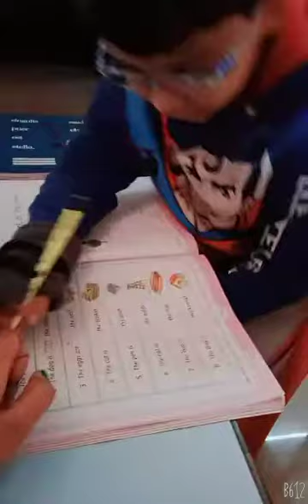part -२ concept of in / on,, see the first part,, easy to understand😉